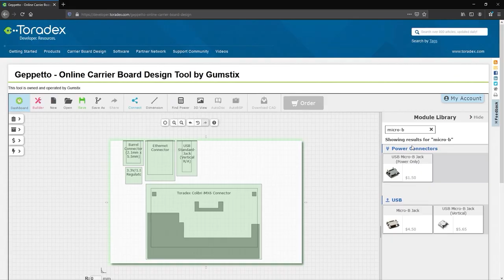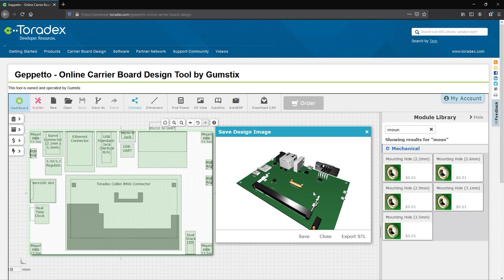Drag-and-Drop Hardware Design with Geppetto and Toradex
Experience the simple steps to design a custom SBC/Carrier Board for Toradex System on Modules with the Geppetto online designer tool. Manufactured boards are available in 7–20 working days.

Geppetto also generates EagleCAD, .BRD and SCH files if you'd like to further modify the board. Geppetto AutoBSP features create device tree configuration for Linux, including Torizon, the easy-to-use industrial Linux from Toradex.